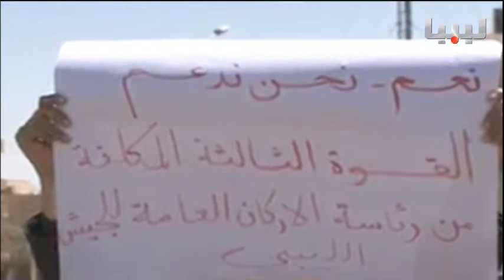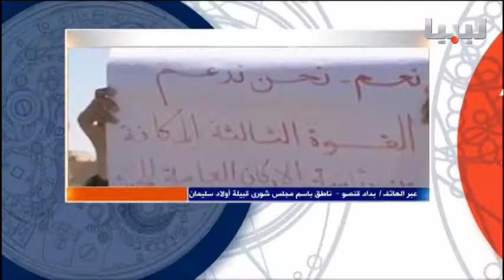برنامج 60 يوم 13/03/2015